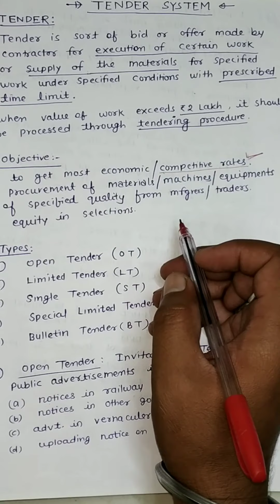Tender &it's Types in Railway#रेलवे टेन्डर और उसके प्रकार#Tender Contract works management#railway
इस वीडिओ मे हम भारतीय रेलवे द्वारा मंगाऐ गये टेण्डर ए्वं उसके
 प्रकार के बारे मे जानेेगेें! डिपार्टमेंंटल परीक्षषाओं मेें इस भाग से
विशेेेष तरह के प्रश्न पूछे जाते हैं।